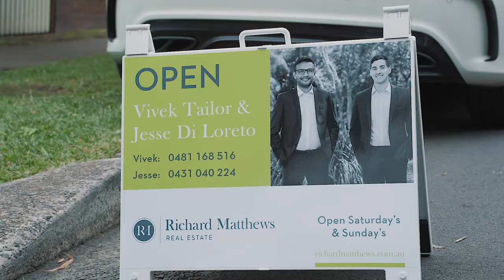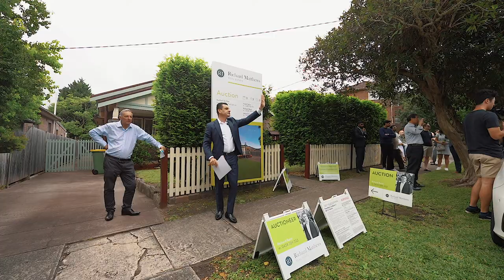3 Manning Avenue, Strathfield South SOLD ABOVE RESERVE AT AUCTION By The Richard Matthews Team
3 Manning Avenue, Strathfield South SOLD ABOVE RESERVE AT AUCTION By The Richard Matthews Real Estate Team 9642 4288

Sold By Vivek Tailor 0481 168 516, Jesse Di Loreto 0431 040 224 & Richard Baini 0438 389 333